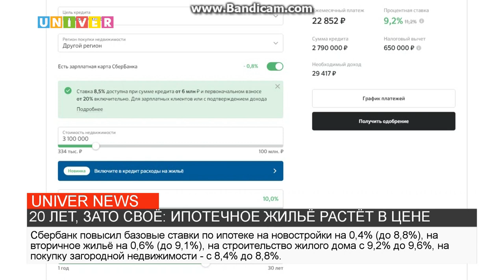20 ЛЕТ, ЗАТО СВОЁ: ИПОТЕЧНОЕ ЖИЛЬЁ РАСТЁТ В ЦЕНЕ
Крупнейший банк страны вновь поднимает процентную ставку по ипотеке. Сколько десятков лет теперь понадобится россиянам, чтобы вылезти из долгового рабства, расскажем в следующем сюжете.